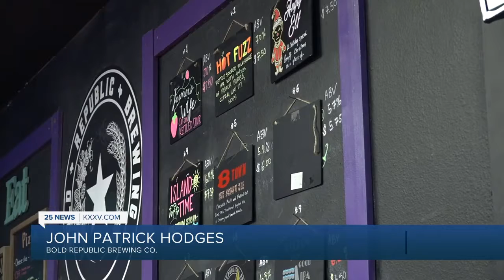Two brewpubs, one product